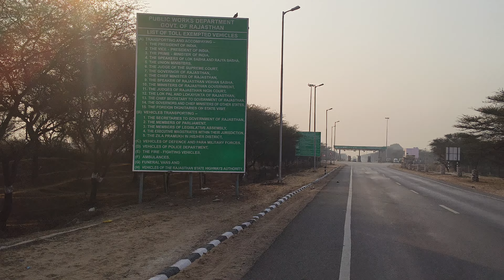🙏Salasar Balaji ke road Laxmangarh!!my vlogs video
🙏Salasar Balaji ke road Laxmangarh!!my vlogs video  !! vlogs video 📷📷
Salasar Balaji ke liye road